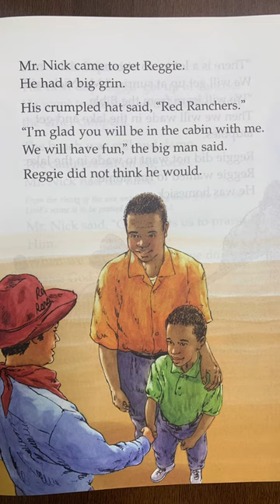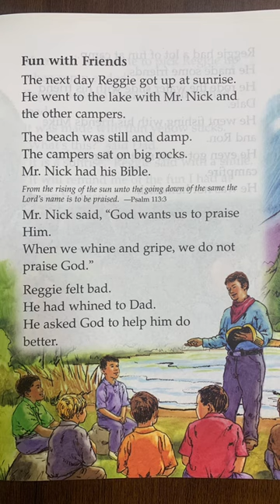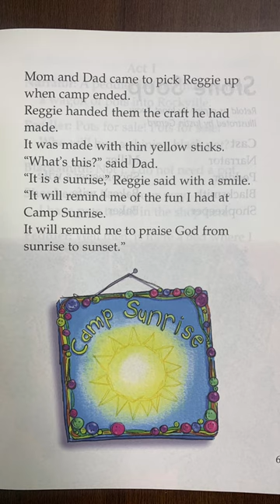Camp Sunrise (BJU Reading 1C)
BJU reading 1C